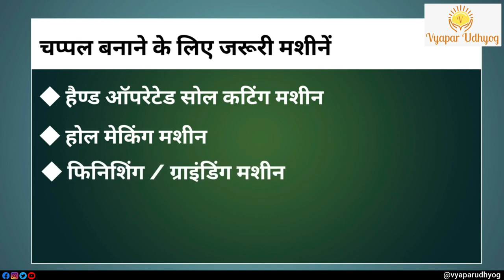How to Start Slipper Business ? | चप्पल बेच कर पैसे कैसे कमाए | Vyapar Udhyog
Footwear are trending these days, gone are the days when shoes served only their practical purposes. If are Interested in selling slippers and want to know How to Start Slipper Business?  If you want to know about Slipper Business then do watch this video till end.